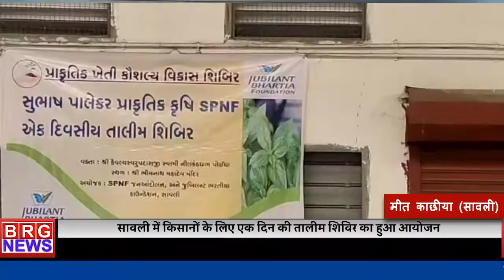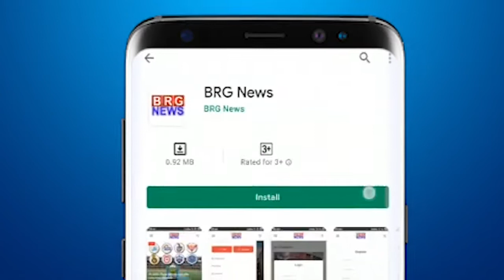सावली में किसानों के लिए एक दिन की तालीम शिविर का हुआ आयोजन